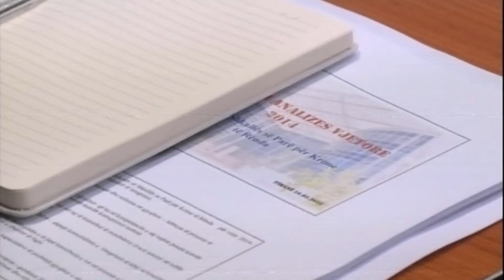A1 Report - Gjykata e Krimeve të Rënda bën analizën, Naço: Reformim sistemit!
TIRANE - Gjykata për Krimet e Rënda ka bërë publike sot analizën e punës së saj përgjatë vitit 2014, ku nga të dhënat rezulton se janë shtuar në masën 60% krahasuar me vitin 2013 çështjet e shqyrtuara nga kjo gjykatë.

Megjithatë Ministri i Drejtësisë Nasip Naço në fjalën e tij tha se ka ende problematika në sistemin e drejtësisë, mes të cilëve edhe fenomeni i korrupsionit.

Ministri Naço theksoi se me problematikat aktuale, sistemi i drejtësisë nuk funksionon, prandaj është e nevojshme që të reformohet. Në këtë drejtim, Naço u bëri apel gjyqtarëve që të kontribuojnë në reformën në drejtësi, duke dhënë edhe konsultime për Komisionin e Posaçëm të ngritur për këtë reformë.